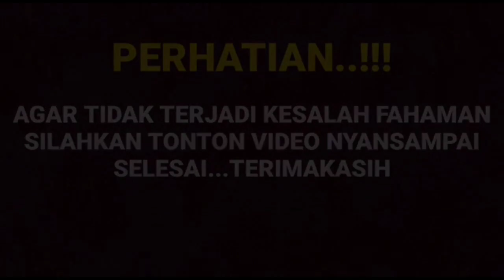Mengejutkan ahirnya teka teki pernikahan sirih Arya saloka dan Amanda manopo akan terjadi di dunia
__SEKIAN & TERIMAKASIH___